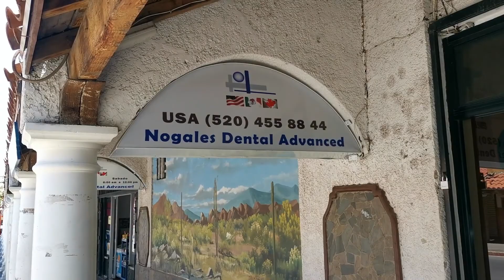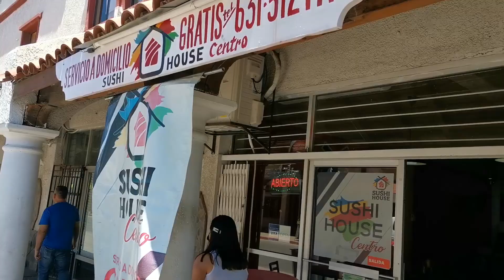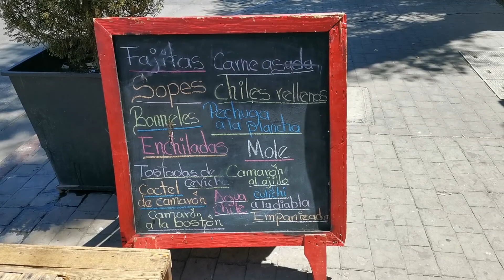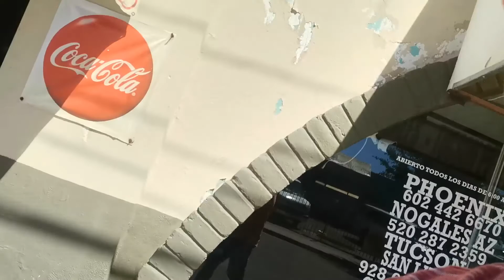Journey to the Mexico Border Post Pandemic - Fun to Visit or Dangerous?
On this video, let's go on a bit of an adventure down to Nogales, Mexico for a day trip and see if rumors about the border being "unsafe" have any truth to them. I am reactivating this channel after many months of sickness and isolation (Not fun) so it's time to get back to life again. Instagram